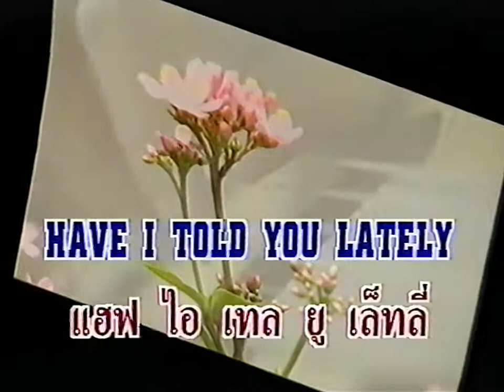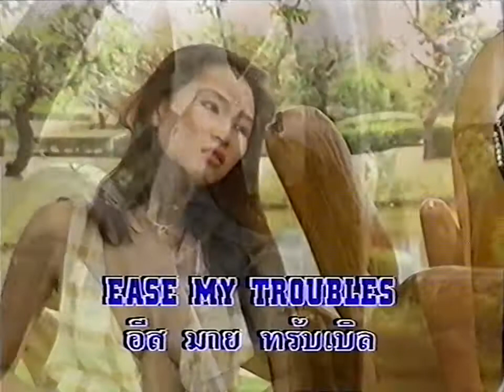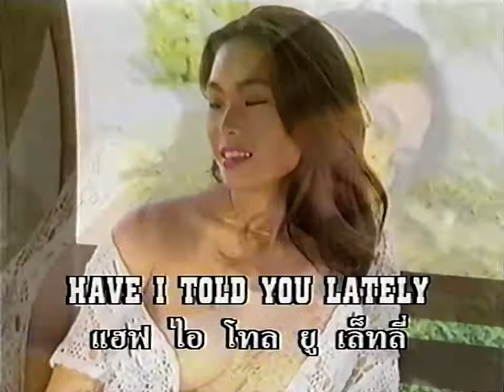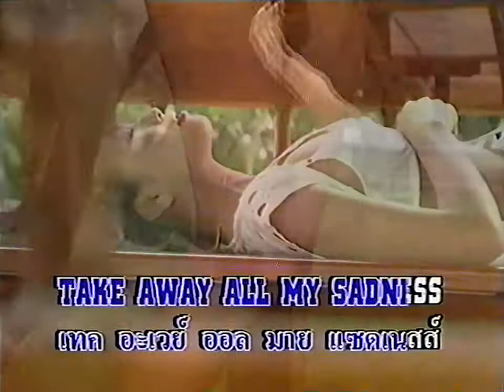Have I Told You Lately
Karaoke Mega Top 6